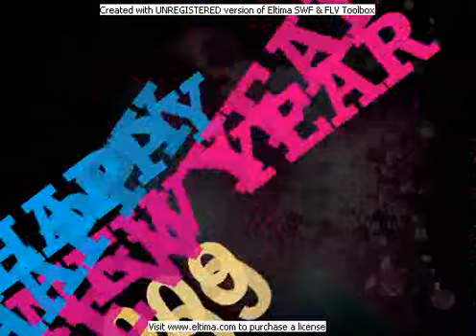Happy New Year 2009 @ Vertigo Club